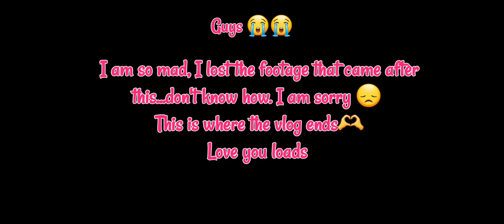VLOGMAS: Last day of our stay ● Having a big breakfast together